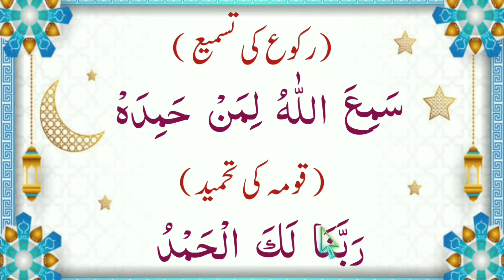Ruku ki Tasmee || Qoma Ki Tahmeed ||Ruku Ki Tasbeeh || Tasmee O Tahmeed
Qoma Ki Tahmeed
Ruku ki Tasmee
ruku ki tasbeeh
ruku ki tasbeeh ka tarjuma in
urdu
ruku ki tasbeeh in arabic
ruku ki tasbeeh sunni
ruku aur sajde ki tasbeeh kitniK
hoti hai
namaz me ruku ki tasbeeh